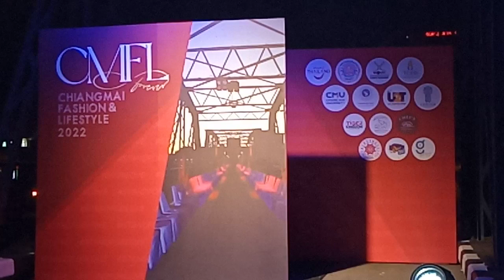fashionshow cmfl standforlove แฟชั่นโชว์